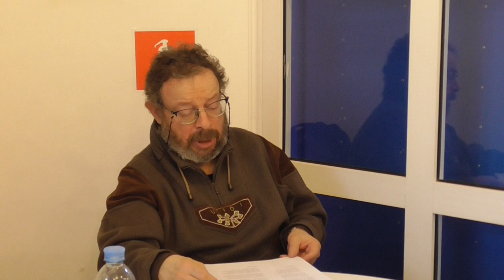завершает Максим Жарницкий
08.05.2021 ЛИТО "У Короленко" - тема "Чехия"
Библиотека № 44 имени В.Г.Короленко Фестивальная улица, д. 46, корп. 1, Moscow